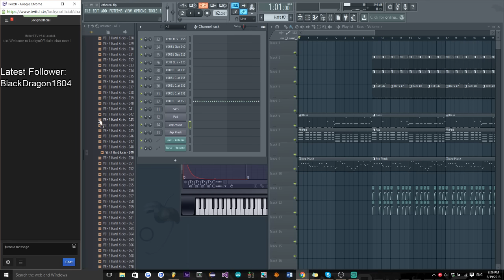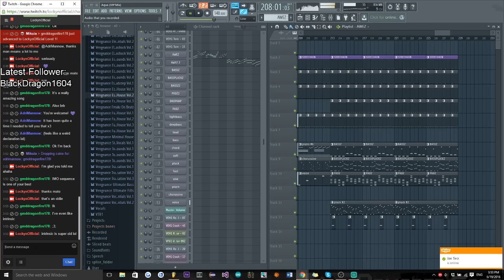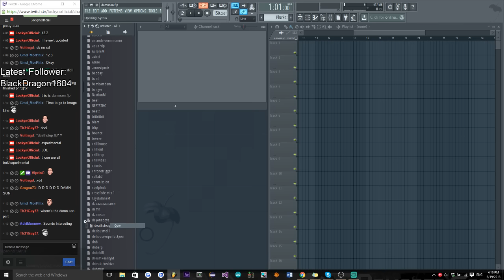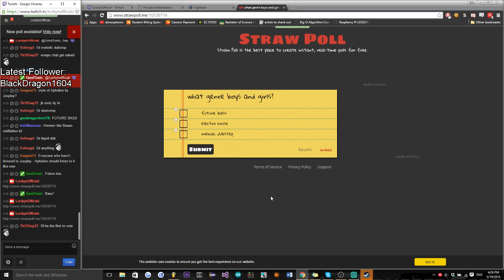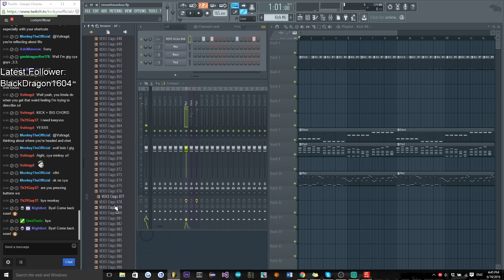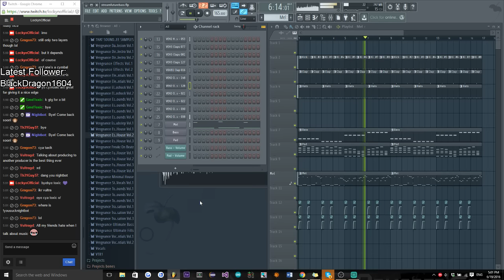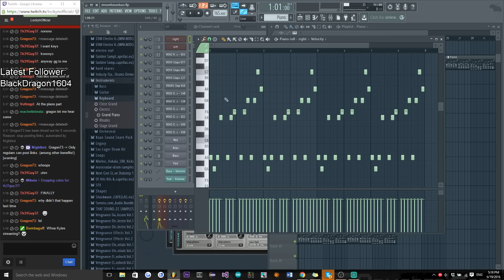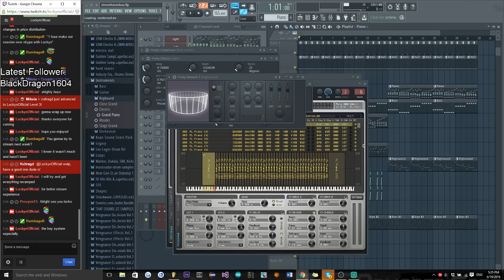Twitch production session (Aqua VIP + new track from scratch)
Quick production session, random tracks including Aqua VIP and some other new stuff :) -- Watch live